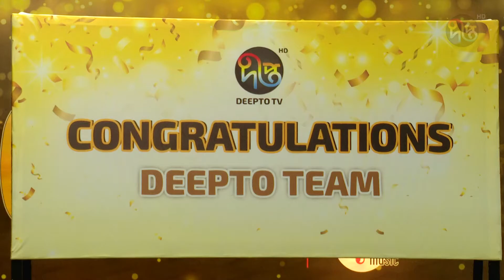DeeptoNews | বিগত বছরগুলোর তুলনায় এ বছর নিজেদের সার্বিক সাফল্য উদযাপন করলো দীপ্ত টিভি..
বিগত বছরগুলোর তুলনায় এ বছর নিজেদের সার্বিক সাফল্য উদযাপন করলো দীপ্ত টিভি..

Deepto TV address:
7/A/GA Tejgaon Industrial Area, Dhaka 1208, BANGLADESH